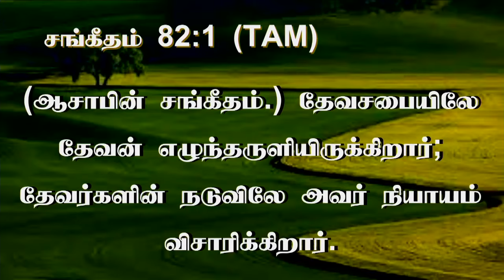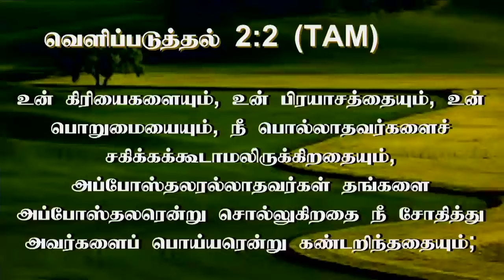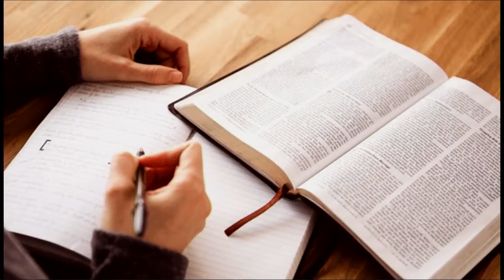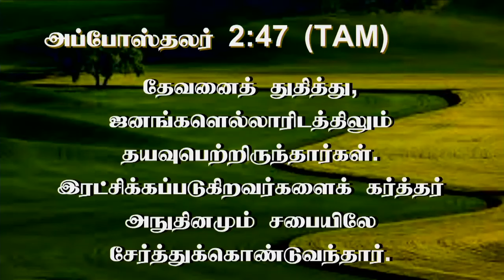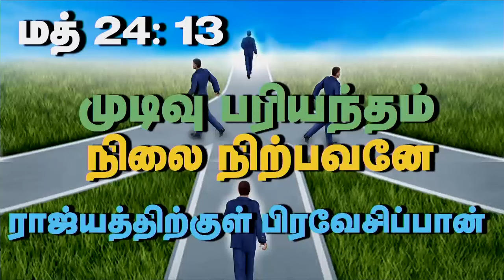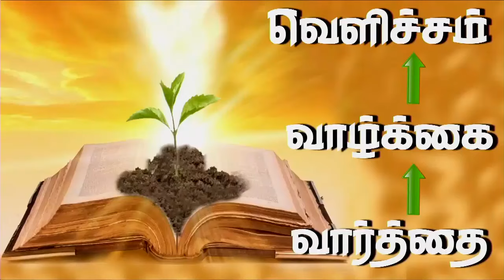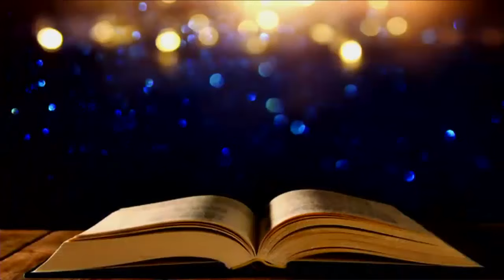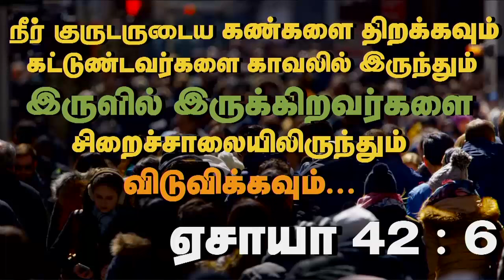19th Nov 2024 - Tuesday யெஷூஆ சந்தித்த ஜனங்கள் பலர் பறவைகளாகிய அசுத்தாவிகளால் பிடிபட்டிருந்தார்கள்!